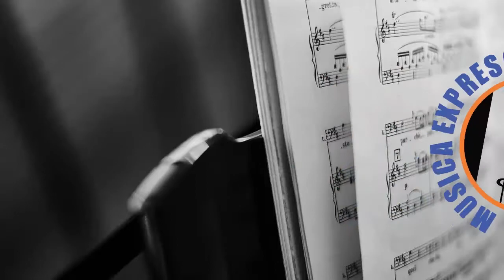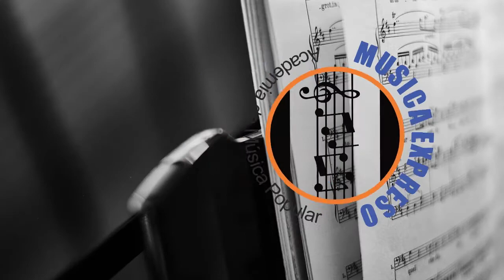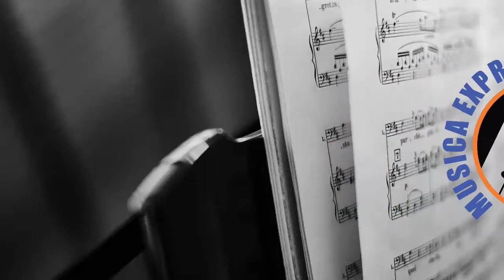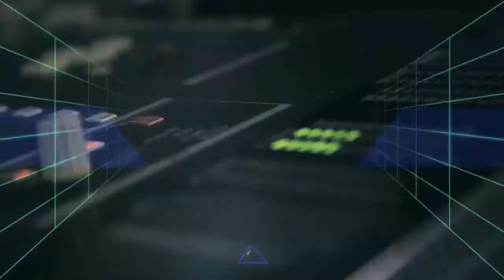MUSICA EXPRESO TV - 08 Julio 2018